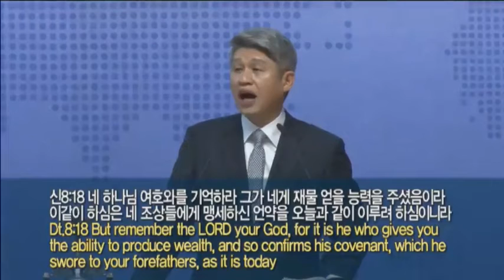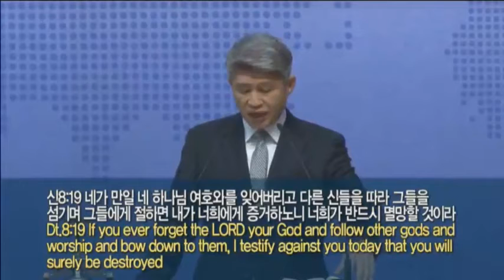Воскрестное служение 07 ноябрь 2021 года Не забудь Господа, Бога твоего(Второзаконие 8:11-20)